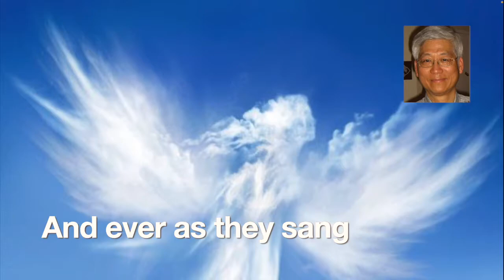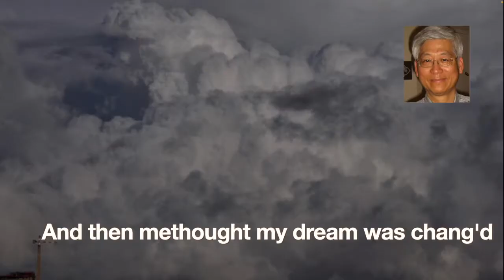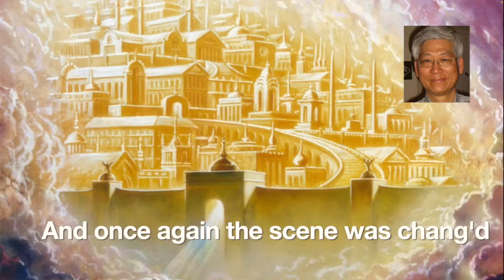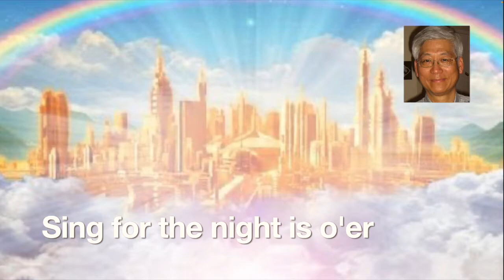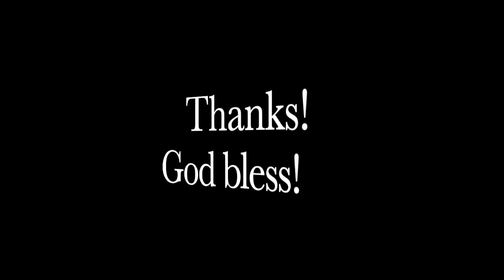Shang sings The Holy City